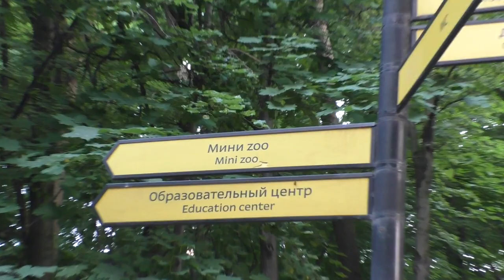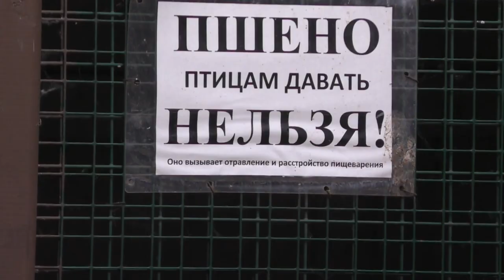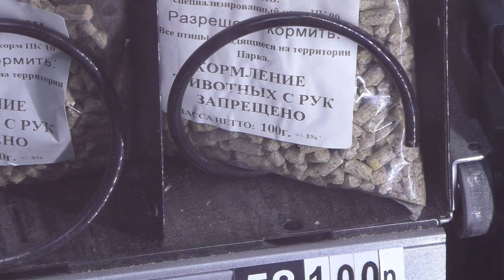Пешком от метро Ленинский проспект до Дворца пионеров на Воробьевых горах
Часть 4.1 видео пешего летнего похода от Медведково до Теплого Стана (серия прогулок по Москве - от МКАД до МКАД). Пешком от метро Ленинский проспект до Дворца пионеров на Воробьевых горах

Всем привет! Меня зовут Влад и это канал KvRover. Я живу в Москве (Россия) и люблю пешеходные прогулки. Часто это называют хайкингом (hiking)
Hello everyone My name is Vlad and this is the KvRover channel. I live in Moscow (Russia) and love walking. This is often called hiking